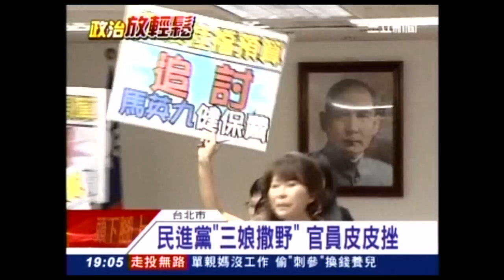20130221 拍桌姐陳亭妃 緊逼姐林淑芬 固執姐尤美女 官員們皮皮挫